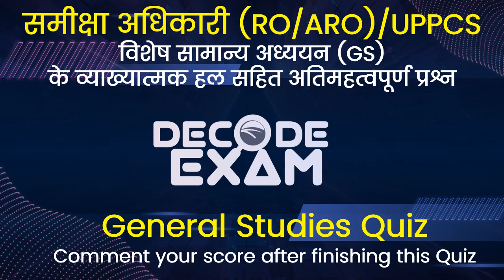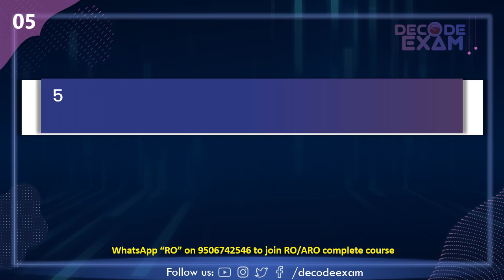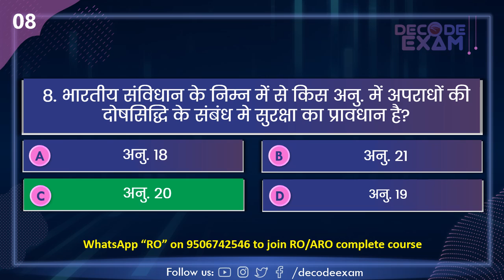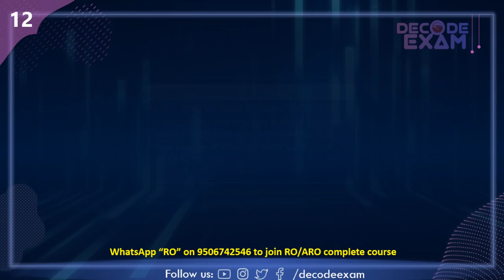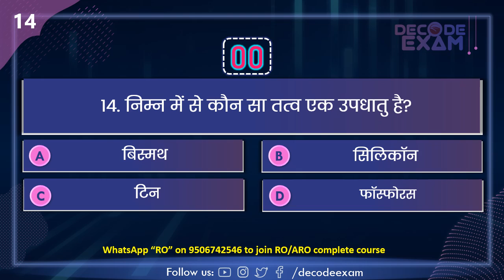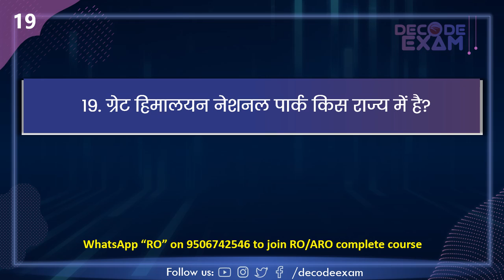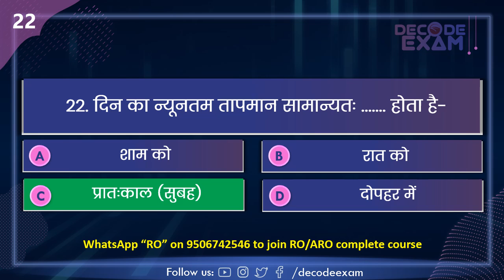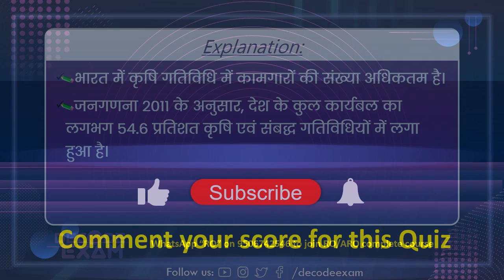UPPSC RO/ARO General Studies Mock Test Quiz 92